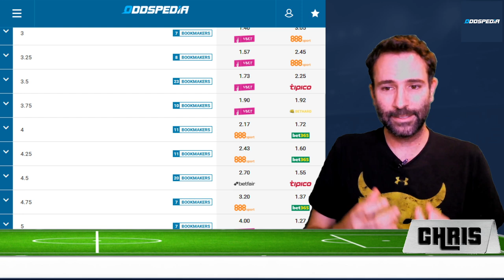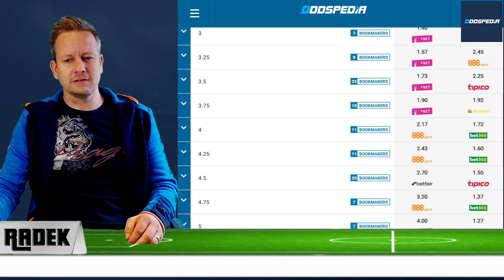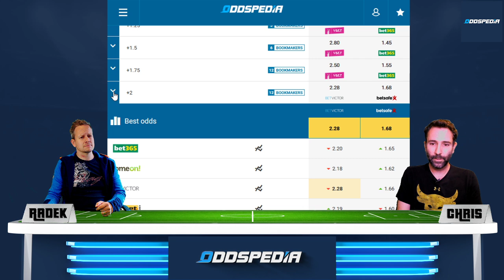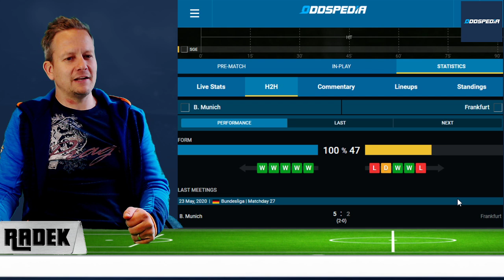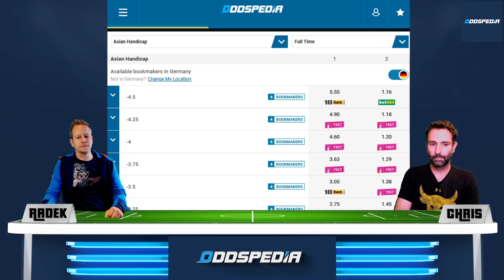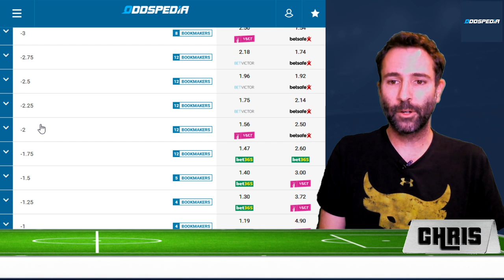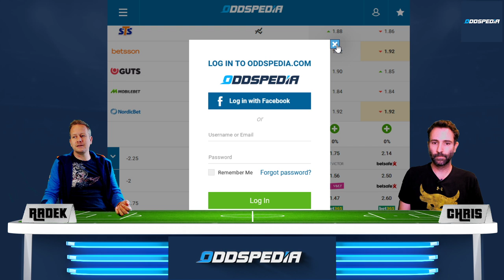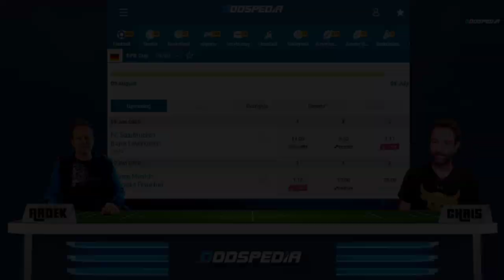DFB POKAL TIPPS - Vorhersage & Prognose: Halbfinale Saarbrücken - Leverkusen / Bayern - Frankfurt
DFB POKAL TIPPS - Prognosen und Vorhersagen zum Halbfinale

Im Halbfinale des DFB Pokals kommt es am Dienstag, 9. Juni zum ersten Spiel zwischen dem Überraschungs-Team 1.FC Saarbrücken und Bayer Leverkusen.
Am Mittwoch, 10. Juni trifft im zweiten Halbfinale der FC Bayern München auf Eintracht Frankfurt.